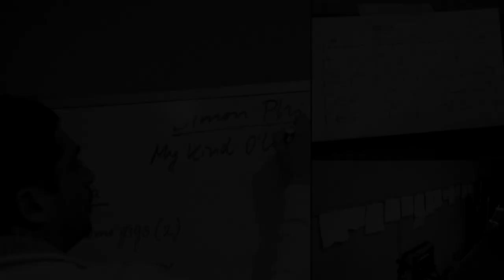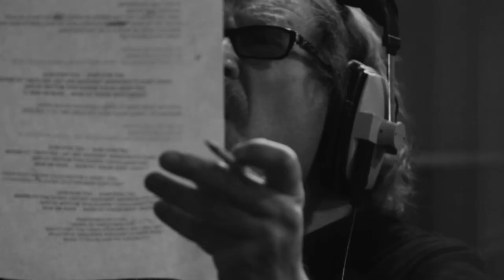Intelligent Music Project II feat. Joseph Williams - HAPPINESS (Official Video)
Intelligent Music Project II - MY KIND O' LOVIN' (2014)
feat. Joseph Williams, John Lawton and Simon Phillips
Amazon CD
Amazon Digital

The song HAPPINESS was donated by Intelligent Music to support the National campaign “Hepi li Si?”  for the prevention and control of hepatitis C in Bulgaria.

A colorful, multifarious and formidable listening experience, with hints of melodic hard rock and early prog, featuring drum legend Simon Phillips and the vintage vocals of John Lawton (ex-Uriah Heep) and Joseph Williams (Toto).
MY KIND O' LOVIN' is meant to carry the positive message of Intelligent Music Project I - THE POWER OF MIND. The album will present you a veritable flood of emotions coming across in a very melodic way featuring guitar licks and spacious orchestral flourishes. The true magnitude of the super group is yet to be felt in the strong melodies with acoustic patterns and impressive vocals of undiminished power.
Recording sessions for drums (Simon Phillips) and vocals (Joseph Williams) took place at Simon Phillips' Phantom Recordings studio in Los Angeles. Producer and composer Milen Vrabevski was provided full creative input by Simon Phillips in developing the course of compositions and musical ideas.

Lyrics:

1/ It’s hard to be the one at all
Goin’ back to world of silence
Just imagine you enroll
All your dreams deleting violence
2/ Many things will pass you by
Many times not getting started
Knowing though you found your line
Lets you in the gates you charted
Mid Part.: Happy days we wish for everyone
Whish you’ve always had a real friend
Whom you rely on
Now however one thing we must know
If we don’t live for each other
That’s no life at all
(2nd time in the ‘a cappella’ part:
We’re now living for each other – it’s our life, that’s all)
Rf.: We just want some happiness for all
We just want to see your joy (wanna joy for everyone)
3/ In this world we wanna live
That’s the place of our dreaming
Knowin’ certainly that we’re
Bound so much to its own livin’
Rf/… Yes, you gotta see, that’s what we want, you gotta feel it
That’s the way we feel our happiness
Happiness…

Producer’s Note:

You do not exist by yourself in this world. We are all tightly connected to each other and we should realize this fact. There is an unity of mind and integrity of humanity. It would be helpful to question more often your inner higher self, that deep spot in our mind where our connection with the Devine lies within. It would be great to include all our dreams there (without the slightest idea of hurting oneself). Thus dreams become our reality and we live as if they have become true. It is the way to success.
Although we go through many obstacles in our lives, clear purpose with distinctive direction of the man of purpose opens all desirable doors on his way to success.
The refrain states not only the usual best wishes about the appearance of the result of the already explained in the first two stanzas: to feel the joy and satisfaction in what we do by materializing cognition …
The third stanza underlines the fact that we need to live genuinely, not live in a vegetative state. We live on our planet, we should love it and know that we are all connected with it and its living depends on us. It is to be reminded: “Don’t ask for whom the bell tolls. It tolls for you. There is unity of consciousness and commonwealth of humanity.”
The conclusion of all said up to here is in the final accompanied singing.